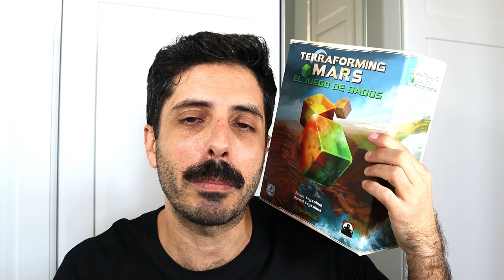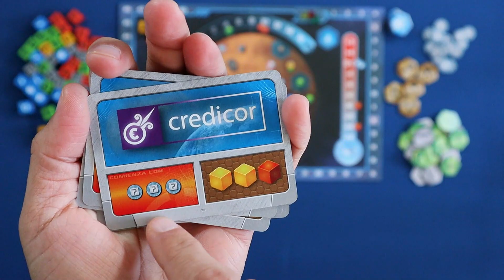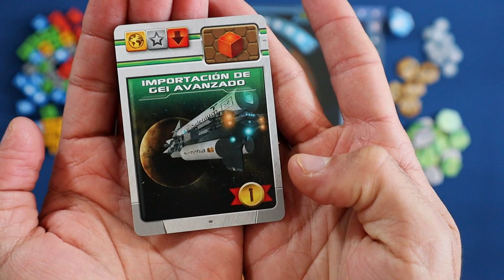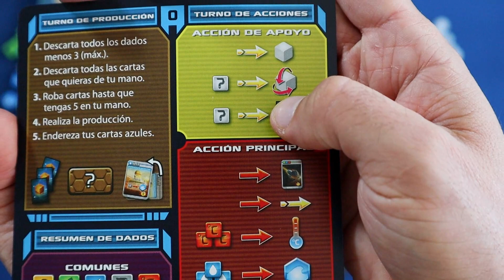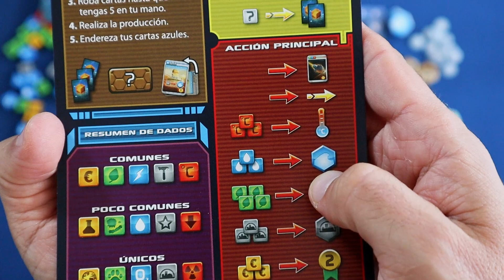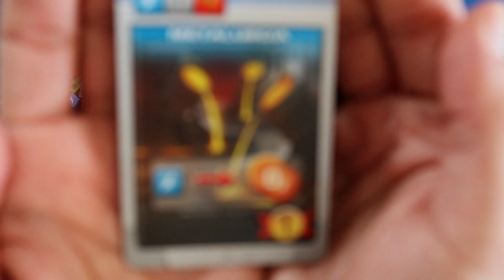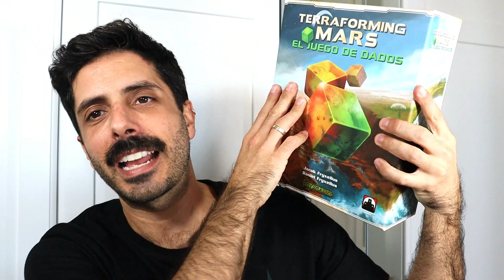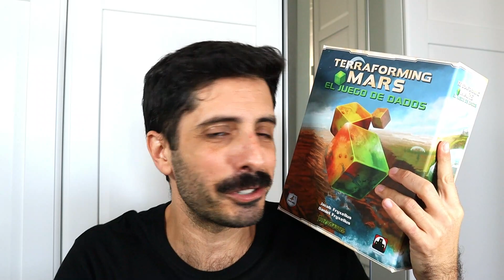TERRAFORMING MARS 🌕 El juego de DADOS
Llega la nueva versión del TM, esta vez usando dados como recursos.